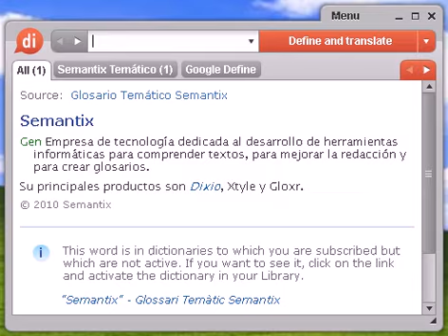Definición de poliedro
poliedro, diccionario, define, definir, significado, español, castellano, Dixio, poliedros